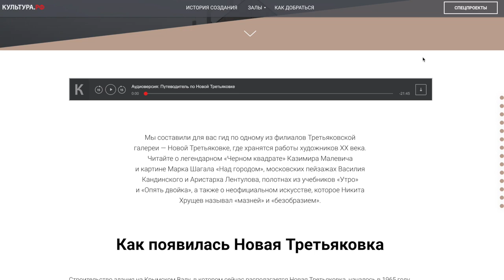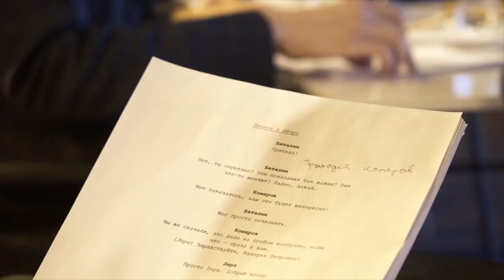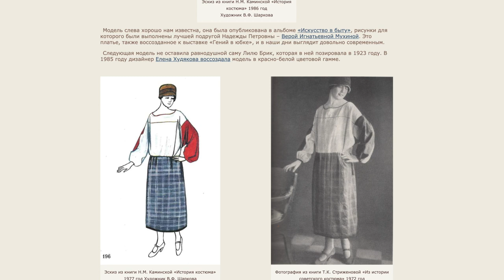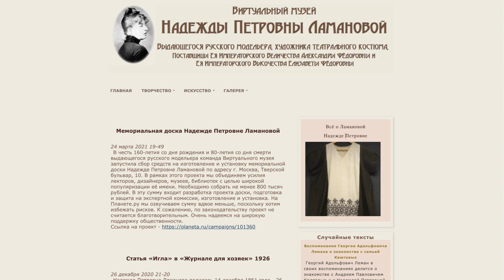Новости Русского мира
В этом выпуске:

— Акция «Ночь музеев» прошла в России;

— Спектакль «На стриме» объединяет зрителей;

— День Победы отметили во всём мире;

— Легенда российской моды: история Надежды Ламановой. Наряды этого модельера хранятся в коллекции Эрмитажа. Как сложилась судьба знаменитого дизайнера, узнаете в нашем выпуске.